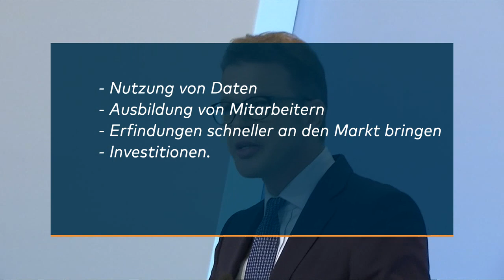DEUTSCHLAND AG 4.0: Diese Unternehmen arbeiten am geheimen Deutschland-Pakt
Neun deutsche Konzerne arbeiten nach Informationen von WELT AM SONNTAG an einem geheimen Plan. Deutsche-Bank-Chef Christian Sewing hat dafür die „Initiative der Deutschen Wirtschaft“ gegründet.